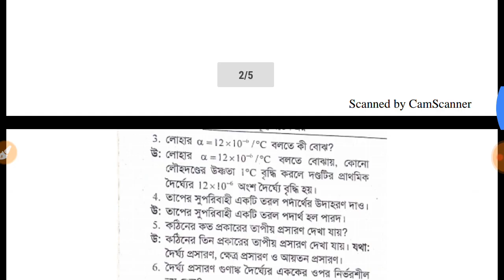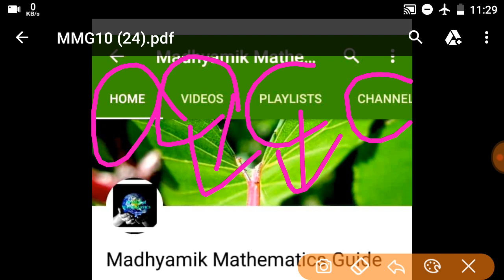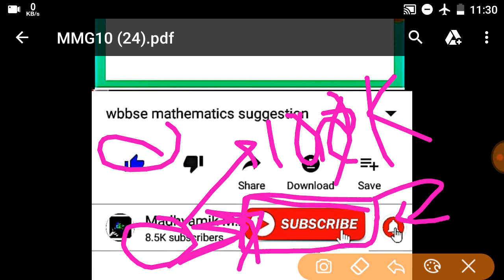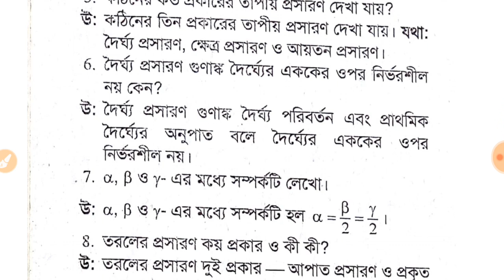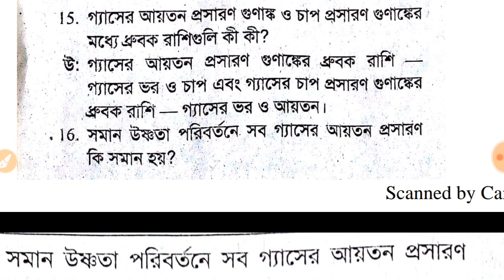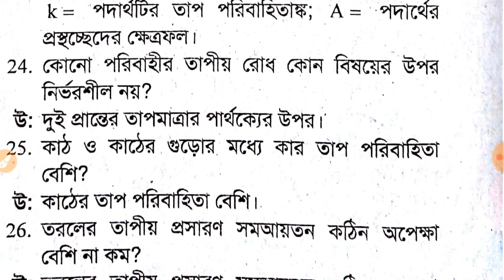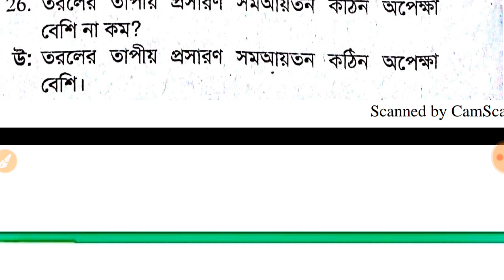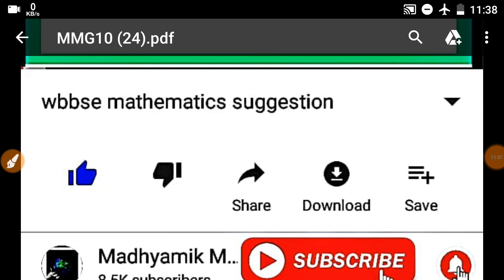ডিস্ক্রিপশনদেখো madhyamik physical science suggestion 2019//madhyamik suggestion 2019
Jio free রিচার্জ ₹ 399 পেতে এই লিঙ্ক এ ক্লিক করো

জিতে নাও Free jio রিচার্জ (₹ 198,,,আনলিমিটেড calls + 2GB পার ডে,,,,,28 দিনের জন্য)

রিচার্জ link::I have set the mCent browser as default browser and I earn free recharge almost monthly.

জিতে নাও Free jio রিচার্জ (₹ 248,,,,, 2GB পার ডে ,,,,51 দিনের জন্য)

জিতে নাও Free jio রিচার্জ (₹ 398,,,আনলিমিটেড calls + 1.5 GB পার ডে,,,84 দিনের জন্য)

(আমার সাথে সরাসরি যোগাযোগ করতে এই লিঙ্ক টাতে click করুন)::Add me as a contact on YouTube.

Downlode PDF

madhyamik suggestion 2019, madhyamik physical science suggestion 2019, madhyamik all subject suggestion 2019, madhyamik mcq suggestion 2019, মাধ্যমিক ভৌত বিজ্ঞান সাজেশান 2019